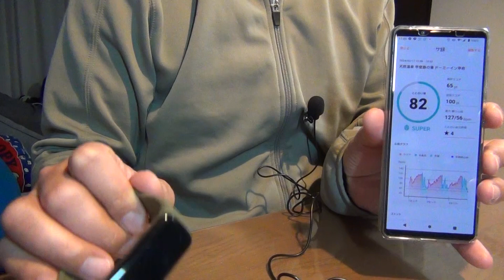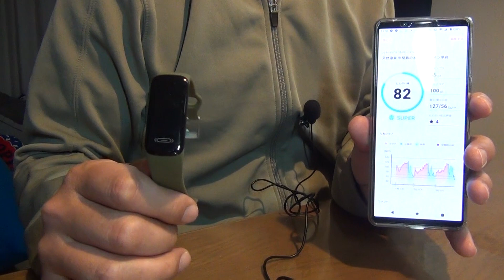ビジネスホテルドーミーイン甲府丸の内行ってきました。サウナ最高～！！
静岡県の情報発信していきます！
静岡と言えば模型の街、30年以上前に熱中したミニ四駆情報も配信します
静岡県は、サウナしきじとさわやかだけではないっす。大きな川を境に東部、中部、西部と分けれそれぞれ違う産業や文化があり、海あり山あり、とトータルバランスに優れた地域なのです。

最近読んだ書籍の紹介も挟んでいきます